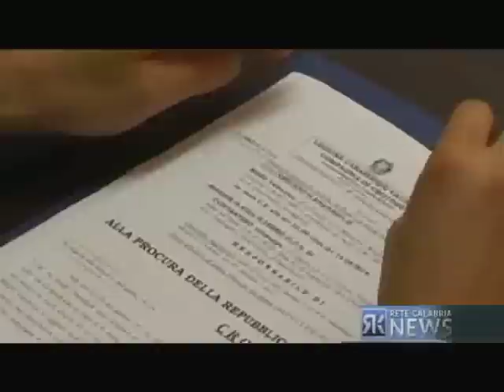SVOLTA NELL’OMICIDIO DI FERRAGOSTO A ISOLA CAPO RIZZUTO: FERMATO L’AUTORE DEL DELITTO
Si tratta di un ristoratore di 54 anni, Giuseppe Costantino. Avrebbe sparato accidentalmente al termine di una lita sfociata per futili motivi. Braccato dai carabinieri, si è costituito e ha confessato